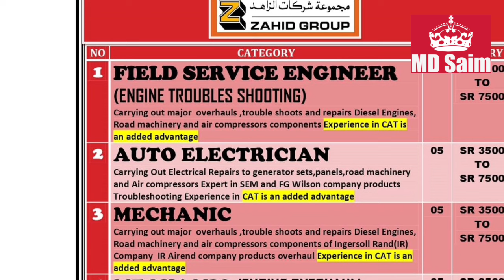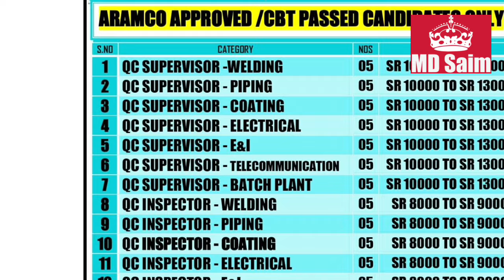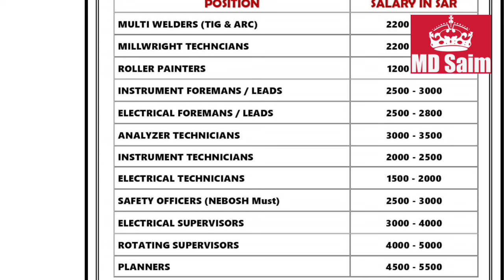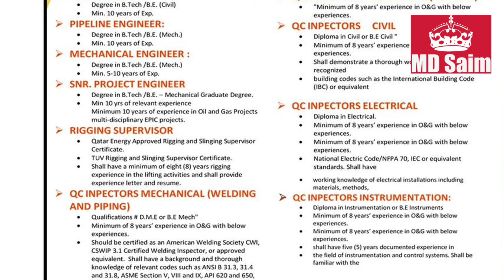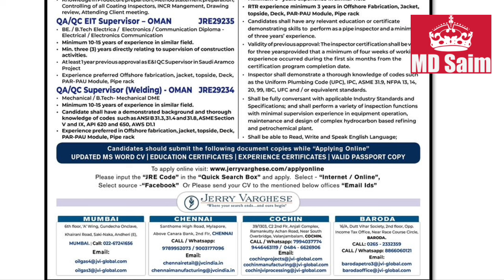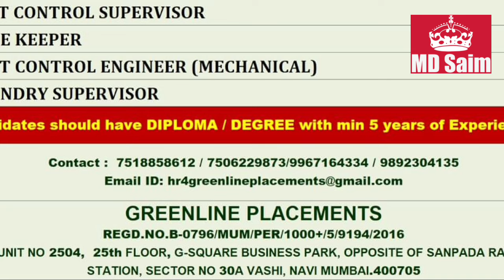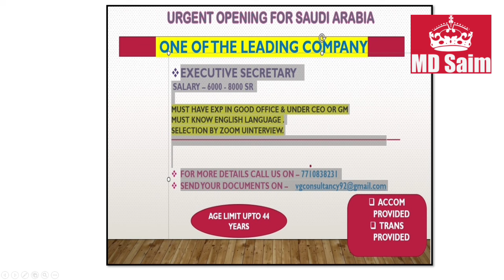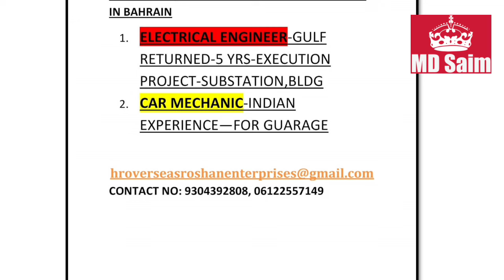Assignment Abroad Times Jobs In South Africa, Europe, Kuwait, Bahrain, Dubai, Qatar, Oman, Saudi.